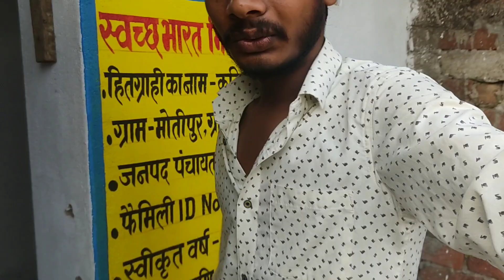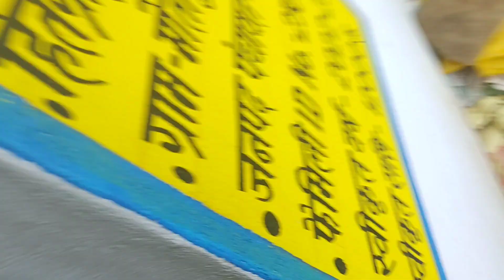Aadipurush Vs Appy Raja. 😂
"Aadipurush" is an upcoming Indian film directed by Om Raut. It is a highly anticipated project that is based on the Hindu epic, Ramayana. The film stars Prabhas in the lead role of Lord Rama, while Saif Ali Khan plays the antagonist, Lankesh (Ravana).

"Aadipurush" is being made as a bilingual film in Hindi and Telugu languages and is expected to release in multiple languages. The movie aims to present an epic cinematic experience to the audience by combining cutting-edge visual effects, grand sets, and a compelling narrative based on the mythological tale of Lord Rama's battle against Ravana to rescue his wife, Sita.

The film has generated significant buzz and excitement among fans due to its star cast and the director's previous successful film, "Tanhaji: The Unsung Warrior." The production value of "Aadipurush" is expected to be high, and it is anticipated to be a visual spectacle with a blend of action, drama, and mythology.

Please note that my knowledge cutoff is in September 2021, so there might be more recent updates or developments regarding the film that I may not be aware of.